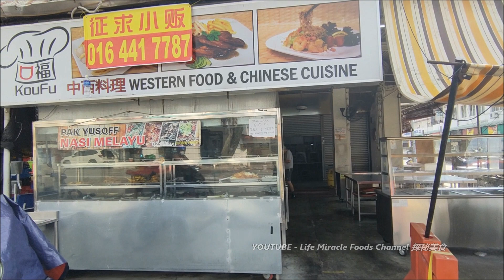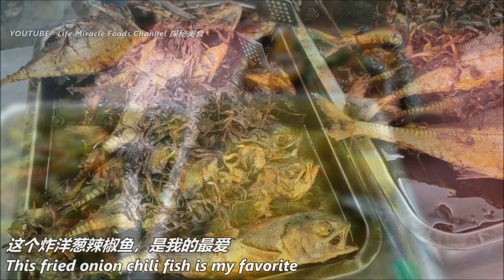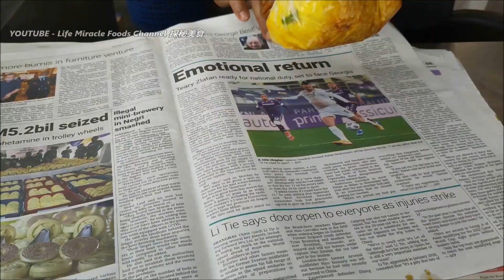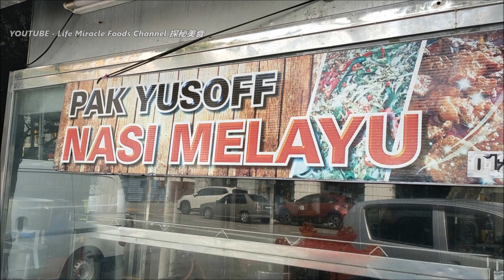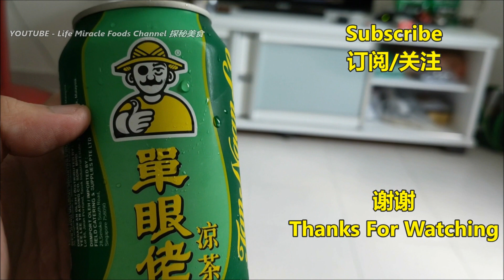马来人经济杂菜咖喱饭炸洋葱鱼槟城全面封锁美食打包日 Penang fmco food fried nasi melayu oinon chili fish curry rice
Youtube    : Life Miracle Foods Channel 探秘美食
Facebook : Life Miracle Foods Channel 探秘美食 @lifemiraclefoodstreet
Messenger : m.me/lifemiraclefoodstreet
西瓜视频 : 探秘美食LifeMiracle
✅ Pak Yusoff Nasi Melayu
✅ Address/地址 :  Jalan Macalister, 10450 George Town, Pulau Pinang
🔊不可錯過的其它人影片🎥